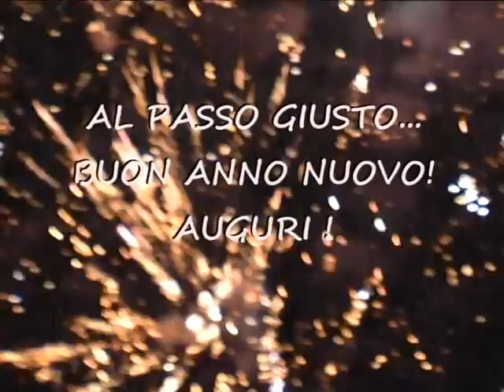BUON ANNO NUOVO!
Al passo giusto...